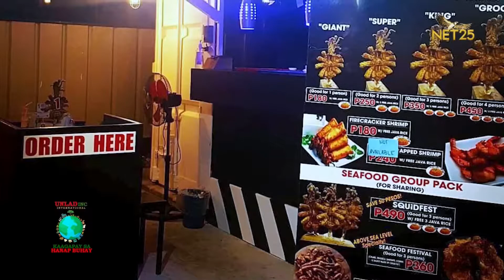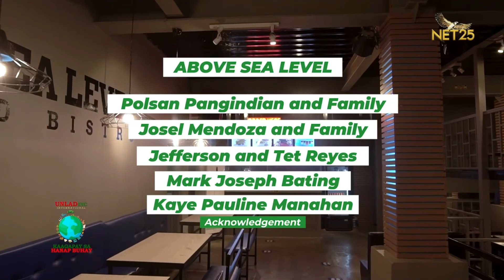Above Sea level Backstory with Robin Padilla and Polsan Pangindian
Hello, Squiders! Please watch our feature at Net25's Unlad: Kaagapay sa Hanapbuhay, hosted by the one and only, Mr. Robin Padilla. Get to know the backstory of how it all started for Above Sea Level and what makes it such a promising brand. Our new menu will also be highlighted here! Get a sneak peek of our Sizzling Liempo, Original Recipe Fried Chicken, Japanese Cuisines and our newly launched product line, ASL Milk + Tea Bar!

Got questions regarding franchising? Then watch this episode to know more about our franchise packages and freebies.

For franchising concerns and inquiries, please contact the following numbers:
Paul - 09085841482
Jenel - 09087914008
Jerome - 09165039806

We are located at 120B Maginhawa St. Teachers Village East, Diliman, Q.C.

You may set up an appointment with our franchise team at our corporate office or via Zoom.

FB: Above Sea Level PH